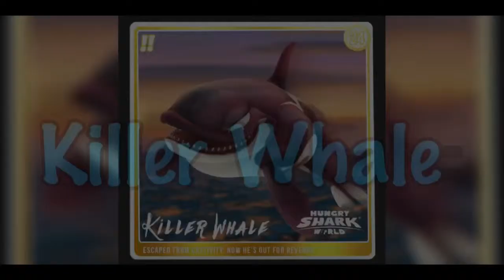Hungry Shark Evolution S14 E20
New episode! :)
Intro: 0:00-0:14
Episode: 0:15-4:18
Outro: 4:19-4:33

Hunger Game #202: Arctic Ocean Adventure #20. Starring: Zombie Shark

Splice Editor app music:
Bail Me Out
Gimme Dat
Backbreaker

*S14 E21: Wed. Mar 6,2019